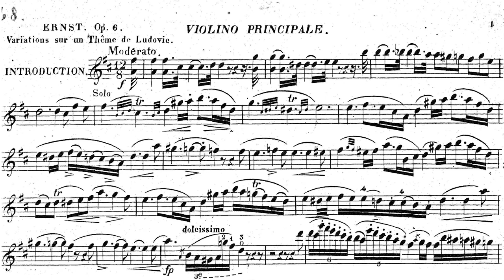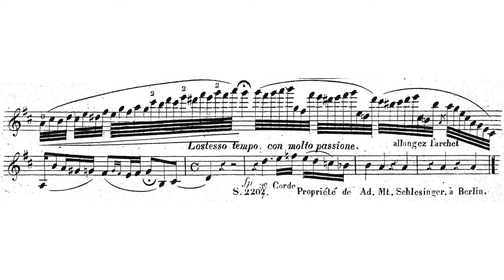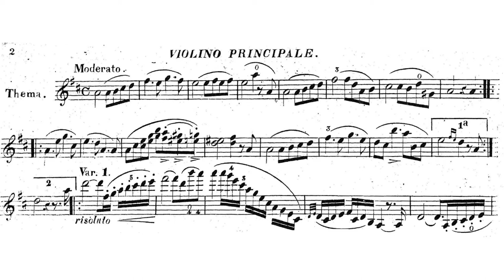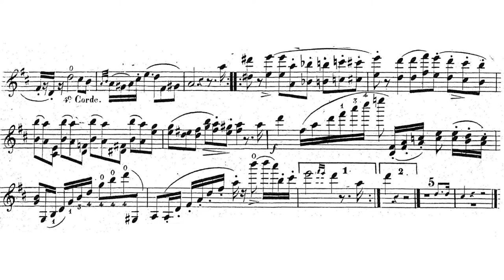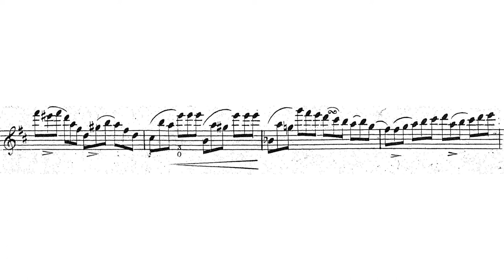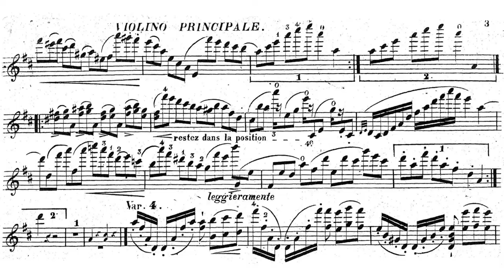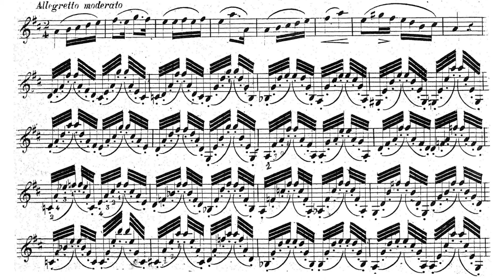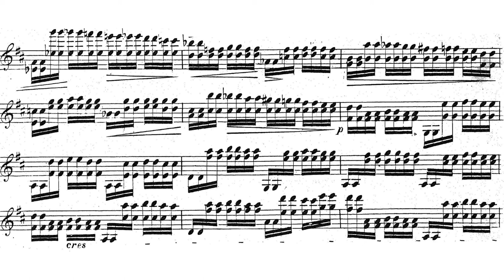Introduction et Variations brillantes Op.6 By Heinrich Wilhelm Ernst (with Score)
So comparing to other Ernst's pieces I hv posted, this is not as virtuoso as those, or as lyrical as those.
It's quite like a test for Ernst to composer something similar (?)
Hope u will find out what makes this different to other pieces? www
Performer
Violin: Sherban Lupu
Piano: Ian Hobson